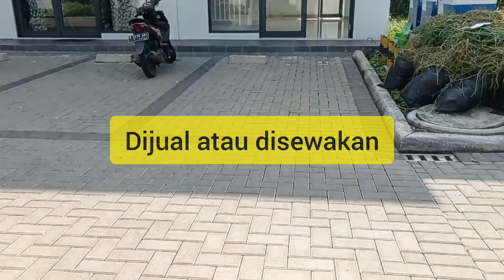Ruko BSD Dijual / disewakan, 2 Lantai Kondisi Baru di Loka 65 - Anggrek Loka BSD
info hubungi : Ibu Yuniar 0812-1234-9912

Dijual, atau Disewakan, Ruko 2 Lantai kondisi Baru, di area strategis Loka 65, Anggrek Loka BSD.

Selling point yang menjadi nilai tambah bagi ruko ini antara lain:

1. Memiliki space tanah kosong yang cukup luas di area belakang ruko, yang bisa dimanfaatkan sebagai ruang tambahan.
2. Posisi ruko terlihat jelas dari jalan raya, sehingga peluang bisnis kian menjanjikan.
3. Terdapat lahan parkir yang cukup banyak di samping kiri ruko, selain yang ada di area  depan ruko.
4. Lokasi strategis, padat penduduk, dan berada dekat dengan daerah kos-kosan Mahasiswa dan karyawan.
5.Dekat dengan banyak fasilitas umum yaitu; sekolah Ora et Labora, Santa Ursula, Stella Maris, Saint John, Cikal Harapan satu.
Selain itu juga dekat dengan Rumah  Sakit Eka Hospital, terminal bus, dan Pasar Modern BSD.

Untuk survey lokasi dapat menghubungi Yuniar.

Pemusik: @iksonmusic